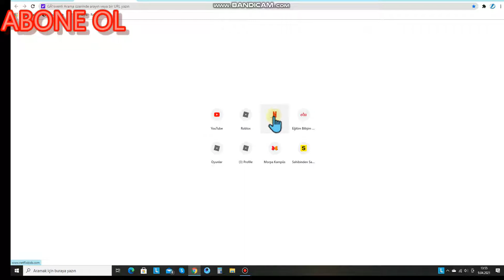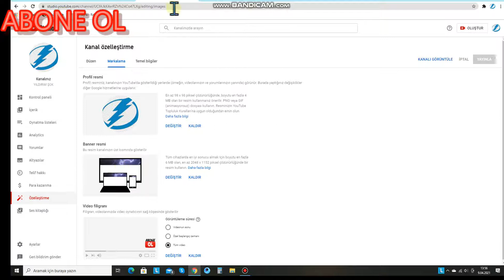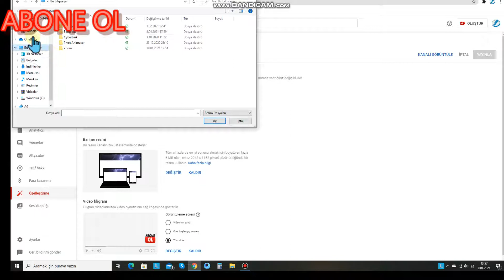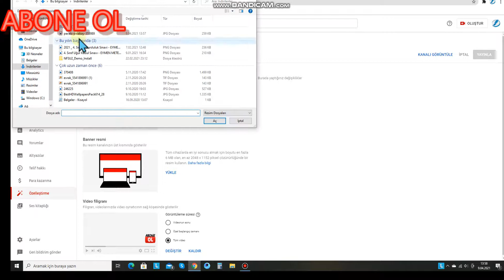nasıl kanalın içine fotoğraf koyulur